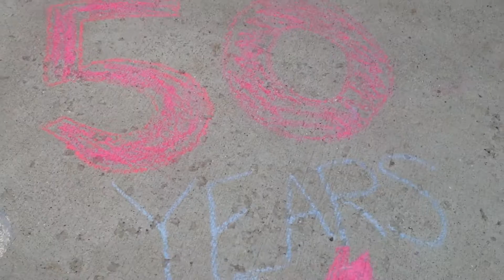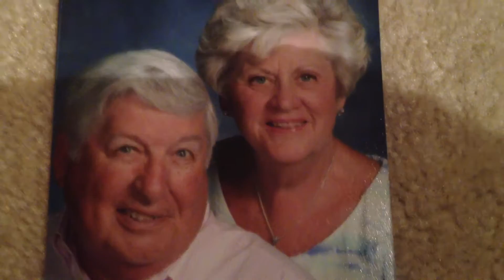Tom and Charlotte's 50th Wedding Anniversary